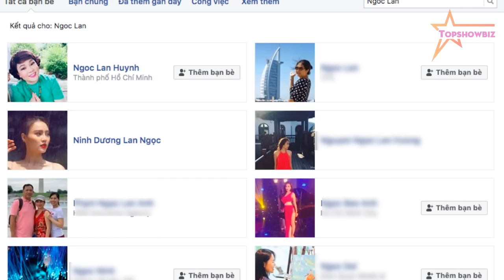Động thái BẤT NGỜ của Ngọc Lan - Thanh Bình giữa nghi án LY HÔN???